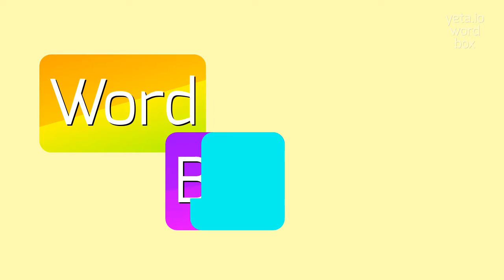How to say "obliging"! (High Quality Voices)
Watch in this video how to say and pronounce "obliging"!